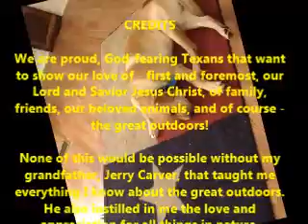Father's Day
Description